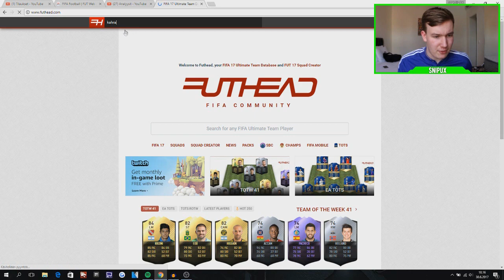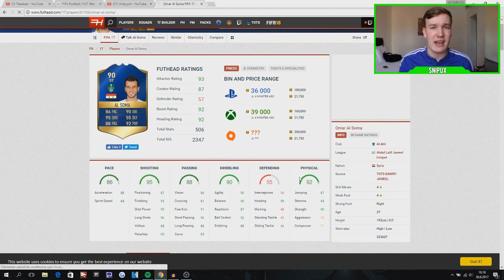SAIN 4 TOTSIA!!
Hakusanat:
Snipux
SnipuxHD
TOTS
Fifa 17 Pakettien Avaus
Fifa Pakettien Avaus
Fifa 17 Suomi
Fifa Suomi
Fifa 17 Pack Opening
Fifa 17
Fifa